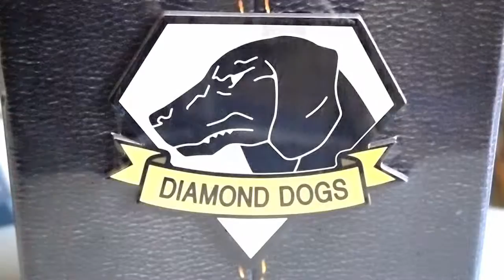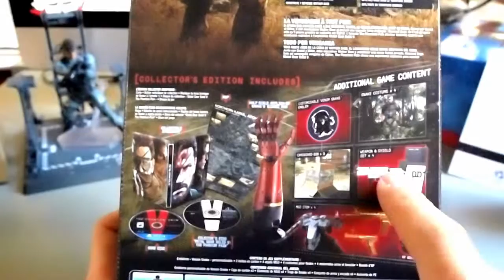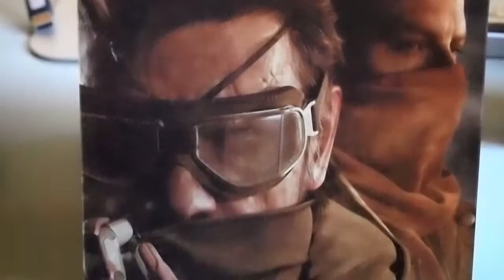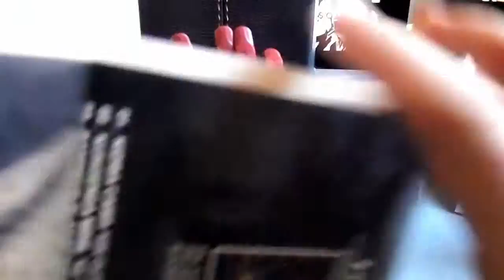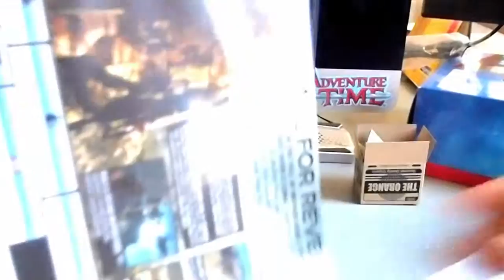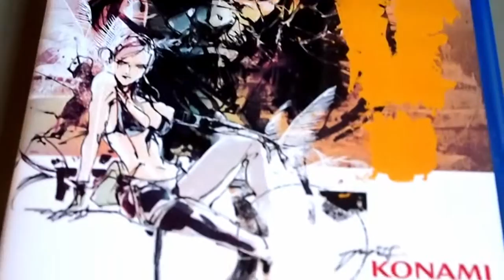Metal Gear Solid V: The Phantom Pain - Edición de Coleccionista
Agradecimientos a Kindekuma en NeoGAF y a Giuseppe en Dualshockers por los custom covers.

Metal Gear Solid V: The Phantom Pain, para Play Station 4.

El propósito de este vídeo es estrictamente lúdico, las figuras, marcas y música no me pertenecen.

Metal Gear Solid is a registered trademark by Konami.

Kojima Productions / Konami.

PS4, Play Station 4 are registered trademarks of Sony Computer Entertainment.

Intro and background music by David Rodriguez aka GreenViper